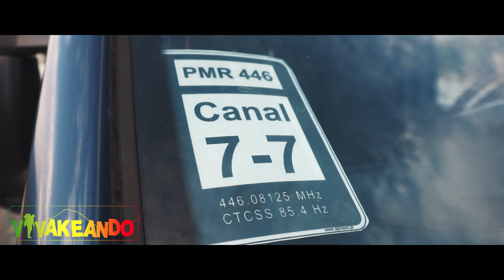VIA FERRATA JOHN HOGBIN🇪🇸🇬🇧, ZAFARRAYA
Vía Ferrata John Hogbin, Zafarraya, Granada, la nueva construcción de una Vía Ferrata nueva en Granada, es algo que beneficiará al pueblo de Zafarraya que ha decidido bautizar a esta Vía Ferrata con el nombre de un  montañero experimentado que amaba la montaña y perdió su vida en ella. El 20 de febrero de 2011 una avalancha sepultó a John Hogbin británico residente en Zafarraya desde los 11 años, la avalancha se produjo en el Valle De San Juan, en el parque natural de Sierra Nevada, tres meses después del suceso en el deshielo sus amigos encontraron su cuerpo. Zafarraya en el año 2013 tuvo la renta per cápita mas baja de España y este año se embarca en varios proyectos. La Vía Ferrata John Hogbin en Zafarraya será uno de los atractivos de la comarca, ademas tendrá vías de escalada deportiva repartidas en sectores de escalada deportiva.

La vía Ferrata de Zafarraya John Hogbin, Granada, contara con una escalera a 45 grados, tirolinas, varios puentes colgantes, pasos de cadena, travesías verticales y travesías horizontales que harán que disfrutes de esta vía Ferrata de Zafarraya, Granada como jamas imaginaste.

Zafarraya y la tirolina de 1.300 metros es un pedazo de proyecto y una de las tirolinas mas largas de España

¿Qué hacer en Zafarraya?

Vía Ferrata John Hogbin , escalada, tirolina, se puede pedir más para Zafarraya, pues sí!

El área recreativa de Las Parideras, contará con mesas y pérgolas, tendrá barbacoas, zonas de reforestación e incluso hasta agua.

Equipo Obligatorio
Para realizar la vía Ferrata John Hogbin, Zafarraya, Granada es obligatorio el siguiente material de Vía Ferrata:
Casco.
Arnés.
Disipador para vía ferrata, con mosquetón de descanso.
2 poleas para los 2 cables de acero, unidas por un cabo de 60 cm para la tirolina.
Cuerda, mosqueton y descendedor, para rapel.
Equipo Recomendable

Guantes, botas, anillo de cinta o mosquetón de descanso, mochila y botiquín.

MI EQUIPO :
SONY ALPHA 5000
PHANTOM 3 STANDARD
GOPRO 4